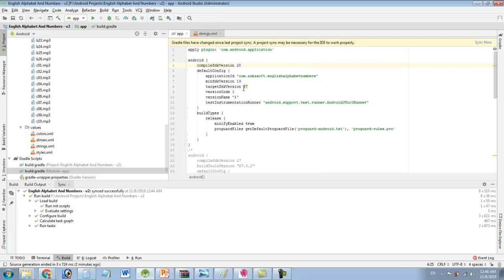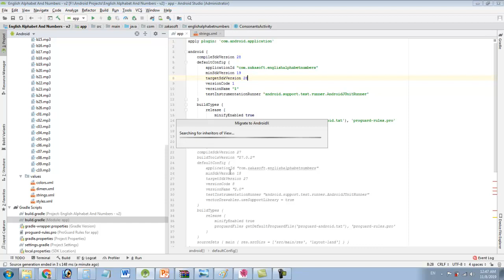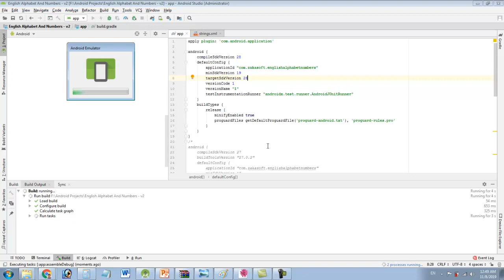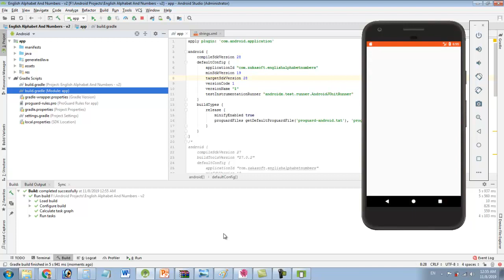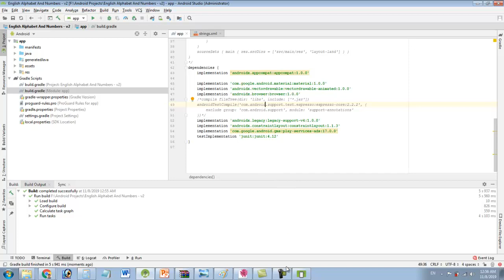How to Migrate Android Project to AndroidX?